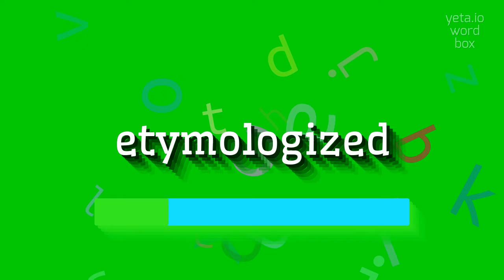How to say "etymologized"! (High Quality Voices)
Watch in this video how to say and pronounce "etymologized"!